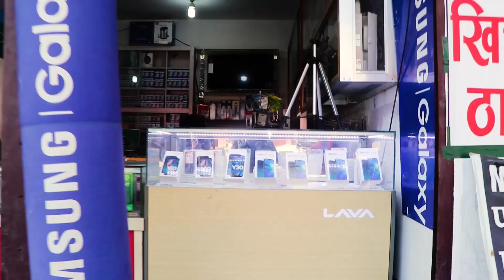Bee TV HD २०८० असोज ६ गते शनिबार ।। Bee News